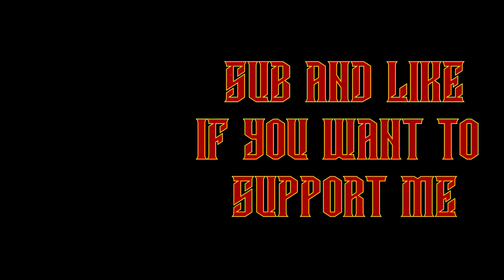Realistic Difficulty Bannerlord: Lets Play 2 - part 31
Hay everyone we have given bannerlord a wee bit of a brake and there has been A LOT of updates so lets pop back and give it a try again on its harder difficulty .

PC

GPU - GTX1080
RAM - 32 GB
Liquid Cooling